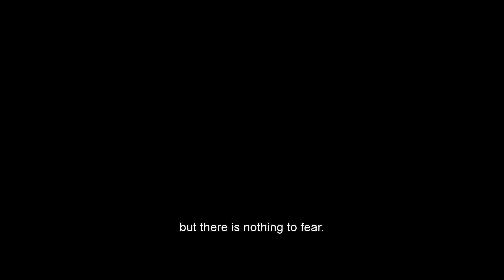The New Earth, Old Souls vs Young Souls & Remaining Grounded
In today's spiritual talk video I speak about the importance of remaining grounded. This is when you are fully present with whatever is happening in your own life and also in the world around you.

Even if you feel fear, anger or discontent, the important thing is to feel those emotions fully and allow them to coexist within you. It is like you are creating a space for these emotions to coexist in your body rather than resist them. The more we resist an emotion the stronger its hold on you so feel every emotion fully and shine your compassion and love on it. This is how it will slowly weaken and fade away.

I also speak about the difference between old souls and young souls and why everything is perfect just the way it is.

We live in a time where people are finally understanding we are all spiritual beings having a human experience. We are not this body and our human experience is only temporary. No one every gets left behind because we are all God.

Thank You Audible for the opportunity to listen to inspirational books anytime, anywhere.

★☆★  RECOMMENDED BOOKS ★☆★

1) BOOKS BY WAYNE DYER
2) DYING TO BE ME BY ANITA MOORJANI
3) ANGELS IN MY HAIR BY LORNA BYRNE
4) YOUR SOULS PLAN BY ROBERT SCHWARTZ
5) A NEW EARTH BY ECKHART TOLLE

6) ALL BOOKS BY DOLORES CANNON
   ⇉ Keepers Of The Garden
   ⇉ The Convoluted Universe Series

7) CONVERSATIONS WITH GOD SERIES BY NEALE DONAD WALSCH

8) NEVILLE GODDARD'S BOOKS
  ⇉ At Your Command
  ⇉ Your Faith Is Your Fortune

9) ANNA, GRANDMOTHER OF JESUS BY CLAIRE HEARTSONG
10) THE GOD CODE BY GREGG BRADEN